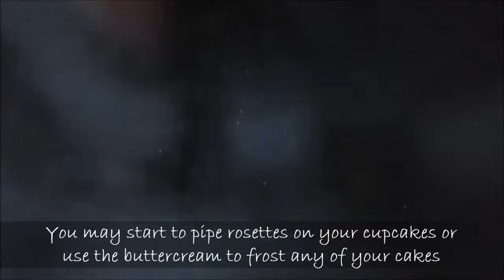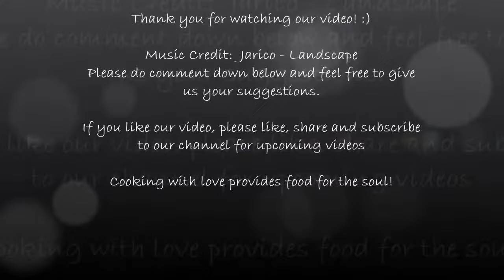Vanilla Buttercream | Creme au beurre | Mauritius | TheTriosKitchen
Hello everyone! In this video, we will show you how to make buttercream easily at home. Hope you give this recipe a try & share your feedback with us. :)